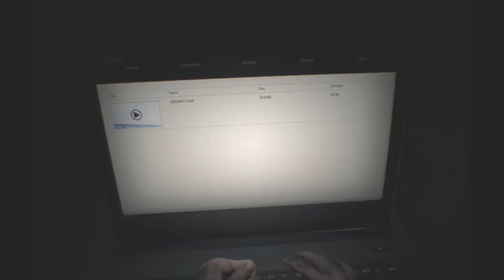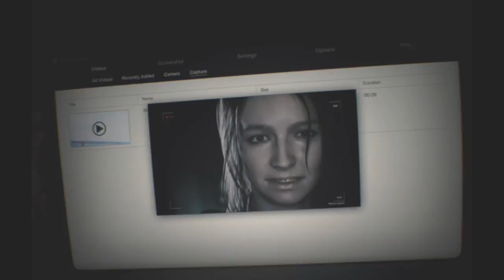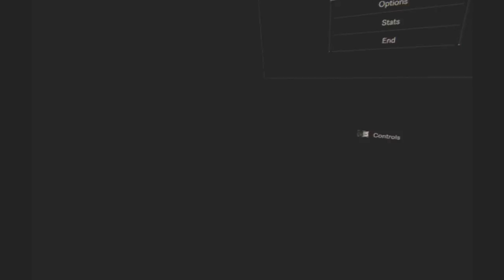Resident Evil 7 Biohazard #1 Playstation VR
We finally upload the new playthrough!! Enjoy the slow start to a very good game guys :)